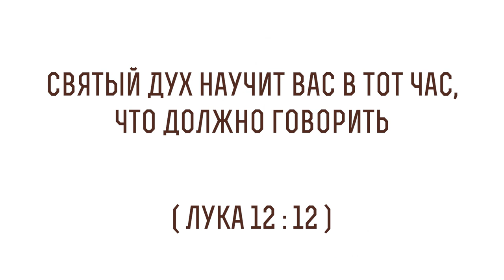Святый Дух научит вас в тот час, что должно говорить (Лк 12:12) Протоиерей Димитрий Сизоненко Библия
В сегодняшнем видео с Протоиереем Дмитрием Сизоненко рассуждаем на тему трудных мест в Библии, говорим о том, что значит "Святый Дух научит вас в тот час, что должно говорить", из Евангелия от Луки 12 глава 12 стих и касаемся следующих тем:

🔸О предупреждающих словах Иисуса Христа Апостолам
🔸О том, что Святой Дух научит учеников что должно говорить
🔸О том, что нечто подобное Христос говорит и в 21-ой главе Евангелия от Луки
🔸О фразе "не тревожьтесь"
🔸Об образе Божественного Отцовства
🔸Об Отцовской Любви и заботе Бога
🔸О Любви Отца в моменте испытаний
🔸О том, что довлеет дневи злоба его
🔸О заботе о завтрашнем дне
🔸О том, как совладать со страхом
🔸О том, что Господь дает обетование
🔸О самом потрясающем призыве к Вере
🔸О том, что в Евангелии Господь редко упоминает Духа Святого
🔸О том, что Ириней Лионский говорит о Святой Троице
🔸О словах Апостола Павле о Духе Святом
🔸О заблуждениях Иоахима Флорского
🔸О направлении Западного Богословия
🔸О действии Святого Духа в книге Деяний на мученика Архидиакона Стефана
🔸О Святом Духе
🔸О Дне Пятидесятницы
🔸О том, что слова Евангелия обладают колоссальном реализмом
🔸О живой связи человеческого сердца с Источником Жизни, Воскресшим Христом
🔸О Епископе и старце, молящемся о мудрости и советах
🔸О том, что человеку необходимо сделать главную часть